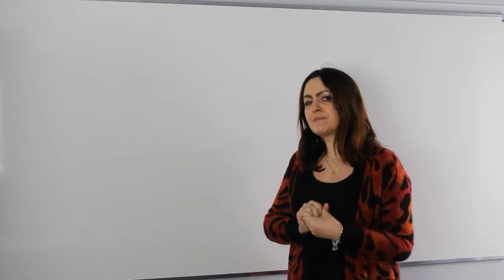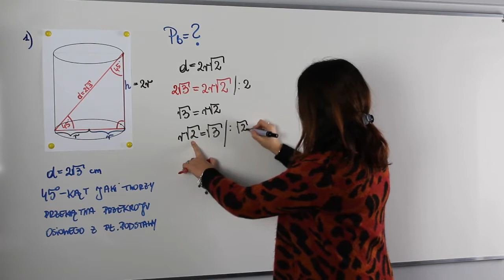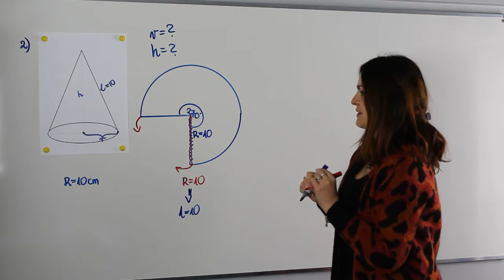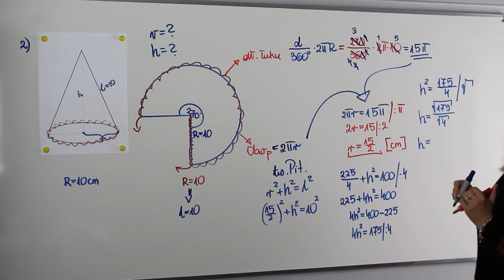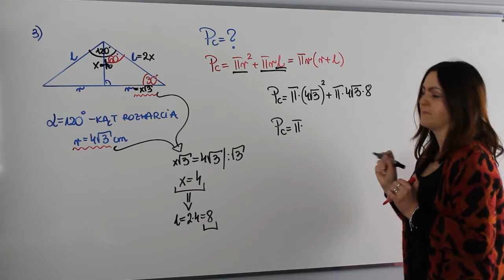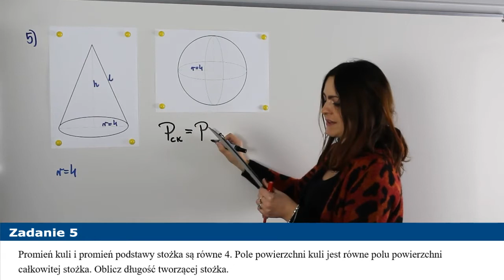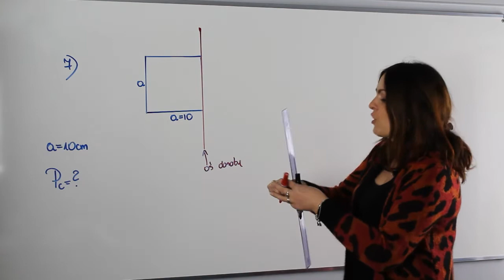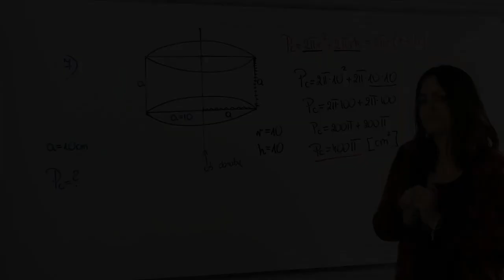Bryły obrotowe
Witam w kolejnym odcinku powtórek do matury. Na dzisiejszej lekcji powtórka z brył obrotowych.

Na lekcji między innymi:
✅ pola i objętości brył obrotowych
✅ zadania o stożku, walcu i kuli
✅ kąty nachylenia i kąty rozwarcia w bryłach obrotowych
✅ pole boczne stożka w zadaniach

Serdecznie zapraszam!!!